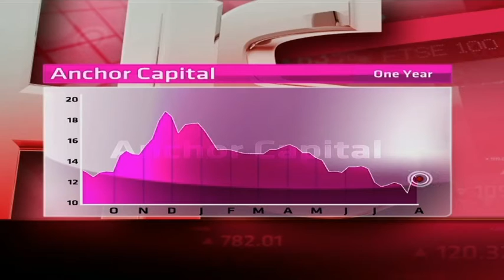Anchor Capital - Hot or Not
Anchor Capital is a more recently listed asset management business, founded by CEO Peter Armitage. It has a market cap of R 2.2 billion. It trades on PE of 23.03 and dividend yield of 2.60 per cent. Guest Devin Shutte from MyWealth Investments and resident expert Paul Theron from Vestact decide whether Anchor Capital is hot or not.